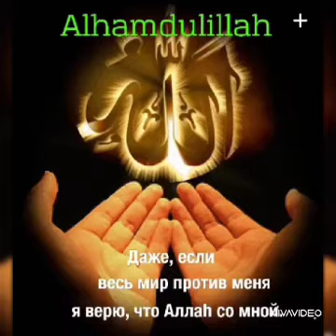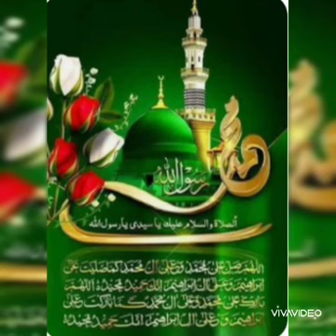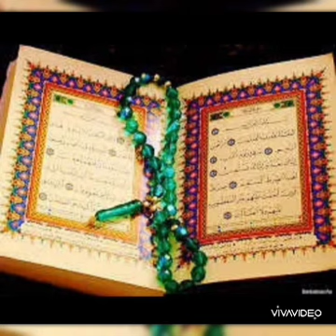ДУНЕ МУСУЛМОНЛАРИГА ЖУМА АЙЕМ МУБОРАК БИРОДАРЛАР #